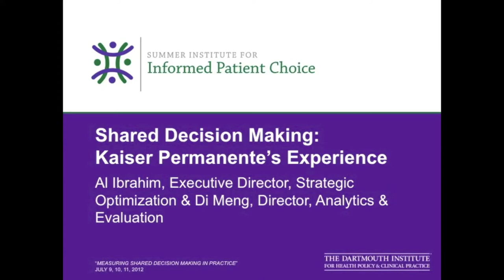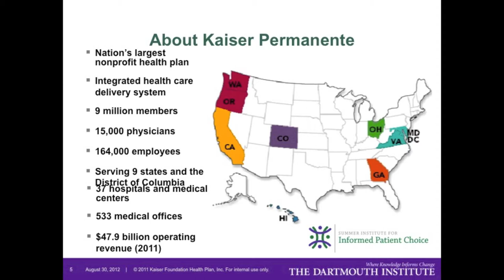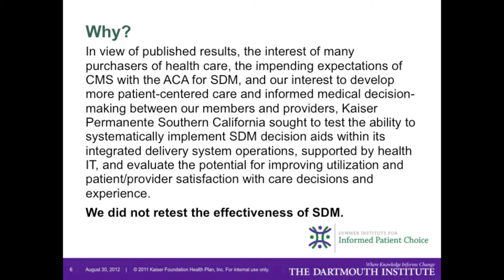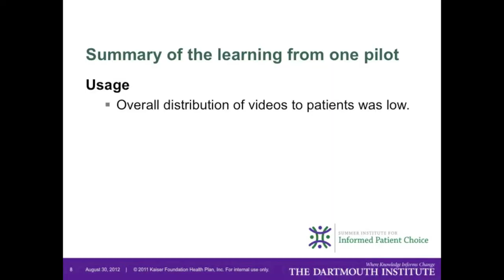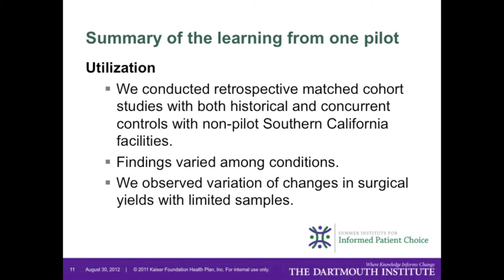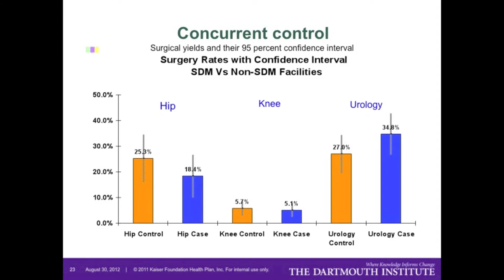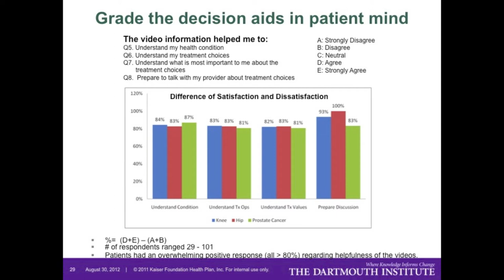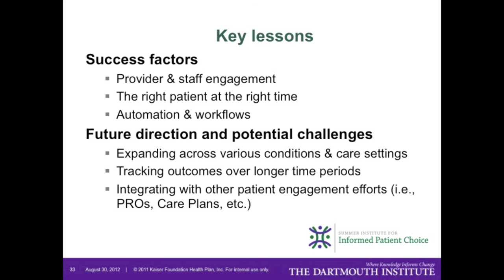Shared Decision Making at Kaiser Permanente- Impact & Strategies for Deployment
Al Ibrahim and Di Meng's presentation to the 2012 Summer Institute for Informed Choice.